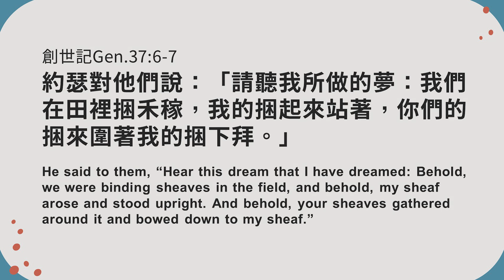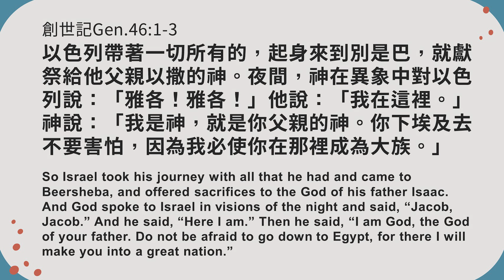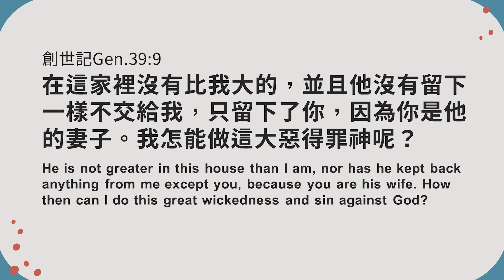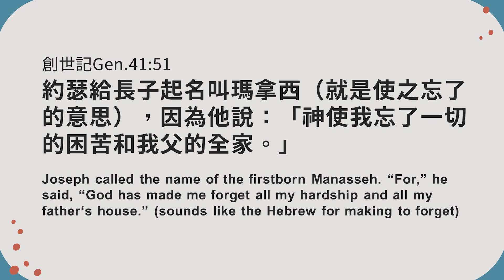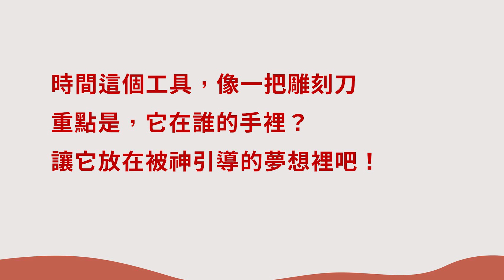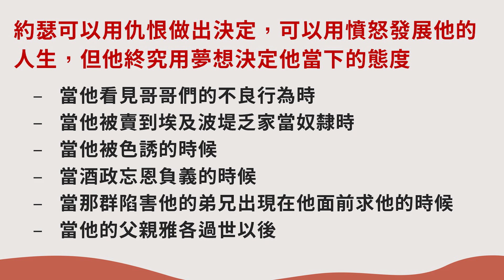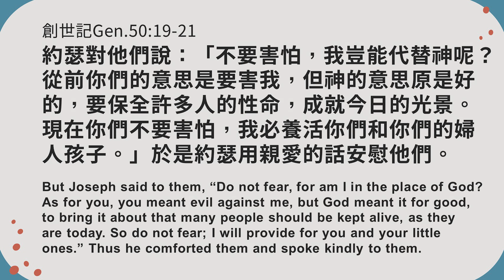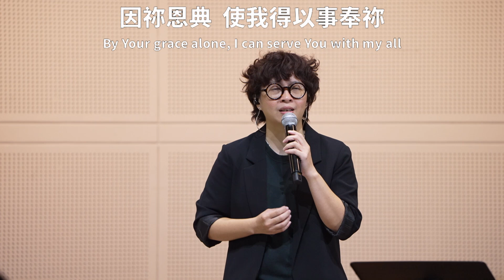季榮和 牧師 – 夢想成就的關鍵｜20230924